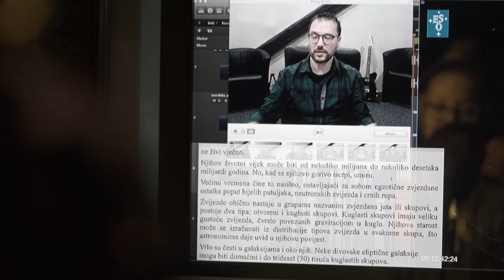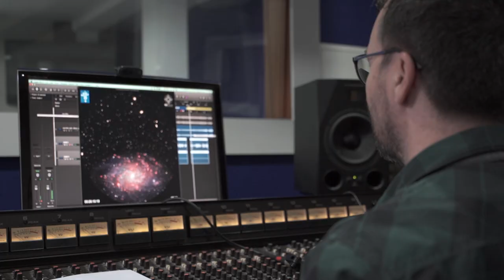Neukrotivi Svemir izvor života Making of za Astronomski centar Rijeka making of final h 264 1080p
Pogledajte kako se sinkronizirao film za digitalni planetarij Astronomskog centra Rijeka pod nazivom Nekrotivi Svemir - izvor života. Pripovjedačica u filmu je mlada hrvatska pjevačica Mia Negovetić, a produkciju hrvatske verzije potpisuje Studio Maraton. Rijeka sport d.o.o., koja je vlasnik i upravlja navedenim Centrom, potpisuje  pripremu i realizaciju.